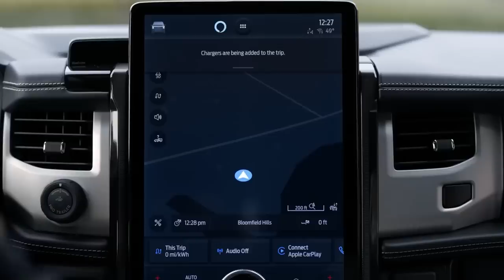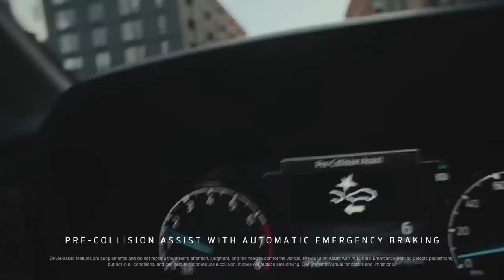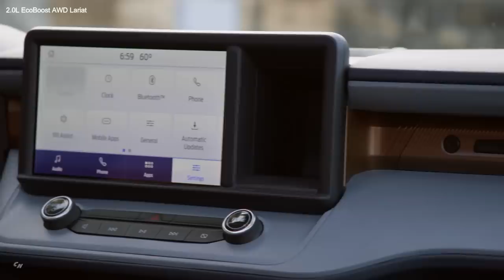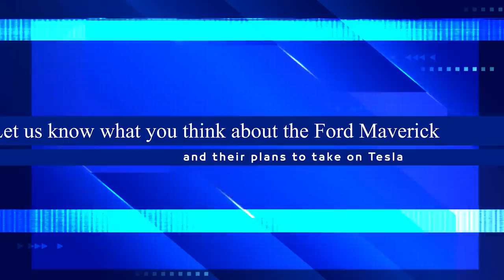ALL NEW Ford Maverick Hybrid SHOCKS The Entire Car Industry!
The Ford Maverick 2022 is odd, which is a good thing. Ford is aiming this tiny pickup at millennials, with a starting price below $30,000. It makes up for its lack of luxury with fuel efficiency, a distinctive cabin, and, most significantly, unadulterated pleasure. For the all-new Ford Maverick in 2022, there's a Hybrid 101.

Velocity is here to deliver the best Tesla, Space X, Elon Musk. Tech & Space content as and when it happens.

🔔. We never intend to infringe on copyright. If you feel a copyright issue is found within one of these videos and are a representative or owner, please get in touch with us on our email on our about page & we will remove the content.